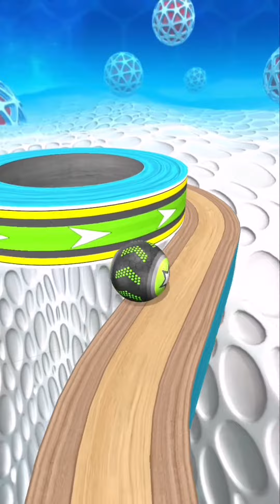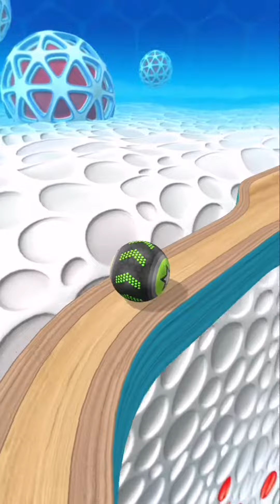Going Balls - Super SpeedRun Gameplay Level 3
Going Balls Super SpeedRun Gameplay Level 3 Walkthrough Android, iOS

Do you like speedrun ball games, challenges and epic games?
Join the fun and test your ability to master Going Balls!

Features:
- Wildcards let you play a level without losing spheres/lives
- Offers in-app purchases to buy more spheres and free play cards.

Welcome to Deny Gameplay!
I strive to upload new videos daily to improve your gaming experience.
If you value my work press the like button, Share and Comment my video!